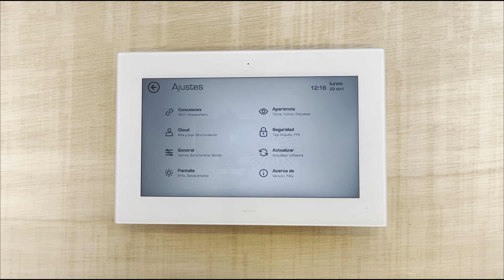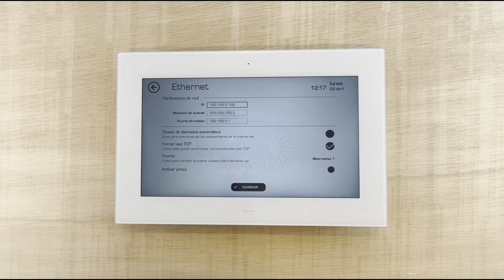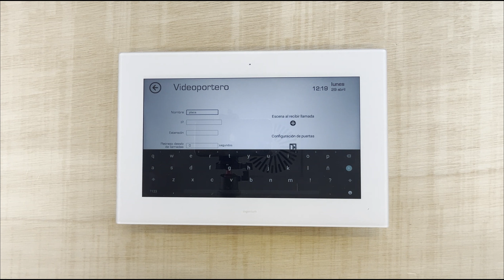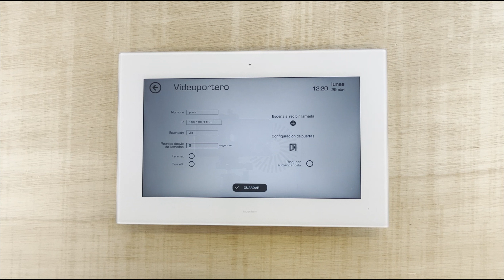Ingenium Support | Configurar el videoportero en edificios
¡Saludos, técnicos e instaladores! Bienvenidos a este tutorial técnico diseñado especialmente para ayudarte a configurar el videoportero en la pantalla VIIP de manera eficiente y sin complicaciones.

En este video especializado, te guiaremos a través de cada paso del proceso de configuración, proporcionándote los conocimientos y las herramientas necesarias para garantizar una instalación exitosa y un funcionamiento óptimo.

📹 Configuración del Videoportero:
Sumérgete en el proceso detallado de conexión y configuración del videoportero en la pantalla VIIP. Desde la sincronización inicial hasta la personalización de las opciones de visualización, te mostraremos cómo asegurar una integración perfecta con el sistema domótico existente.

🔧 Herramientas y Recursos:
Descubre las herramientas y recursos disponibles para facilitar el proceso de configuración y resolver cualquier problema técnico que pueda surgir. Con nuestra guía detallada y nuestro soporte técnico dedicado, estarás equipado para superar cualquier desafío y brindar un servicio de calidad a tus clientes.

Únete a nosotros en este recorrido técnico diseñado específicamente para técnicos e instaladores con experiencia en domótica. Aprovecha al máximo las capacidades del videoportero en la pantalla VIIP y lleva tus proyectos a un nuevo nivel de seguridad y conveniencia.

¡Gracias por confiar en Ingenium SL para llevar la automatización inteligente a un nuevo nivel!